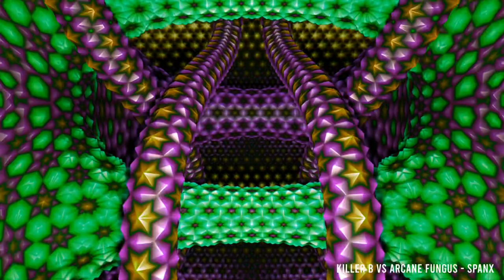Killer B vs Arcane Fungus - Spanx [ psypepper 4K visuals ]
❤️ V.A Cosmic Unity compiled by Elfie is out ❤️

Cosmic Unity is the fruit of gathering the best & most psychedelic music essence of the moment, by both known and upcoming artists.

Through this compilation, each track contains messages weaved into their story to germinate seeds of hope within everyone. We are all living difficult times with different stories.

This compilation represents a tale which applies to all lovers of full-on, psytrance, forest or hi tech. Our cosmic unity guides us as we push towards a better future together, surrounded by the people we love.

1. Hosenfeld
2. Cosmic Playground - Hekwapi Records
3. KILLER B Vs Arcane Fungus - Our Minds Music
4. Microsphere - Digital Shamans Records
5. Psilocyburns - Digital Shamans Records
6. ADAY - Digital Shamans Records
7. Gaspard vs Eden Lake
8. synthetik chaos vs Kalicell
9. Aragorn - Digital Shamans Records
10. Asylom
11. AthzirA

Cover : Amoeba Design Studio
Mastering: OddWave Studio